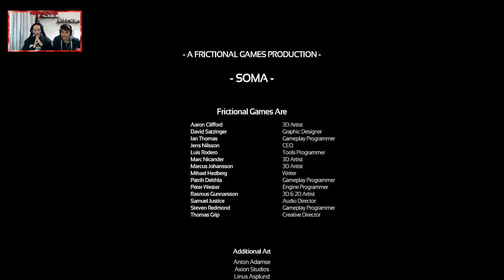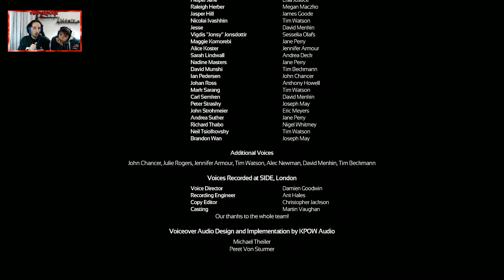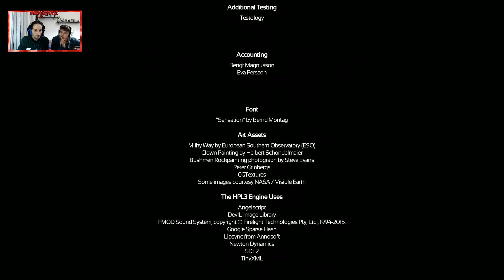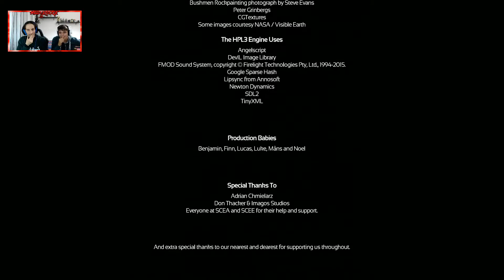Soma - Gameplay ITA #24 con Facecam - Ultima Puntata - Capolavoro!!!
Soma è un gioco Horror con una forte tensione,tanta paura ma anche tantissime cose da scoprire...
Cosa aspetti?Scopriamolo Assieme!!!

STEAM : amonrouge